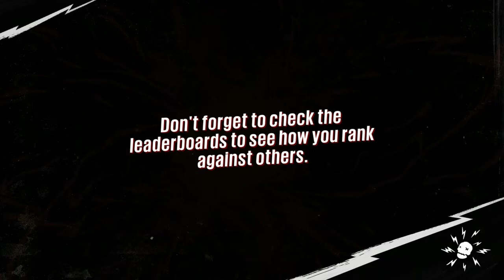Sunset Overdrive Xbox One